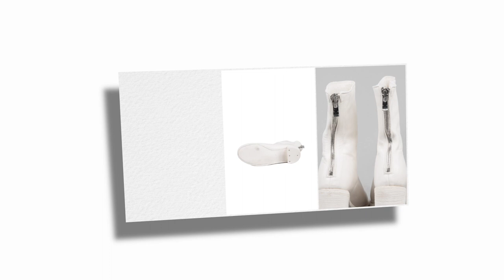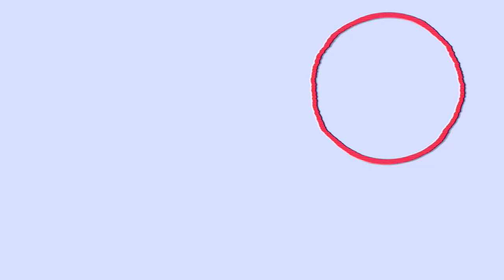GUIDI in a Nutshell | What makes a product HIGH QUALITY?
What components of a brand makes it a quality product?